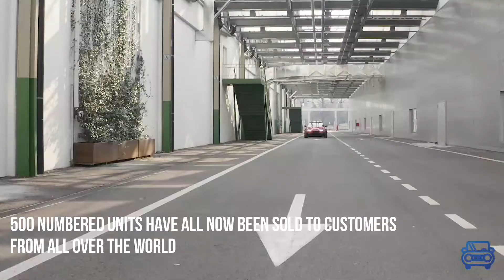ALFA ROMEO GIULIA GTA & GTA-M | Driving footage | Exterior | Interior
To all intents and purposes, the Giulia GTA is now a collector’s car. Presented to the international press last May, the 500 numbered units have all now been sold to customers from all over the world, including significant numbers from China, Japan and Australia, making it a commercial success on an international level.

A story of authentic passion, it was a project with a strong emotional element that produced a car not just for enthusiasts of the brand, but also those of sports cars in general. When Alfa Romeo decided to pay tribute to its fans as part of its 110th anniversary celebrations, thoughts immediately turned to the 1965 Giulia GTA, one of the most iconic and successful cars in the brand’s history.

A project inspired by the 1965 Giulia GTA

The Autodelta Racing Team developed the 1965 GTA at Balocco, where a team of mechanics worked overtime on a project that made an iconic car a true track vehicle. Similarly, the team that created the present-day Giulia GTA worked on the project in an unconventional way, aiming to bring back to life a memorable chapter in the glorious history of Alfa Romeo. The engineers and mechanics developed the project – codenamed “the Monster” – in the very same places where the ’65 Giulia came to be. In honor of that spirit, the GTA now proudly bears the same historic Autodelta badge. The 1965 Giulia GTA was issued in 500 units, the number required for type approval as a sports car in the Group 2 Turismo class, the same number of exclusive units are now reserved for the brand’s true fans.

The affinities don't stop there and extend to the technical side of the project. In terms of alleggerimento (lightening), the teams went to work on specific design cues for both cars, including the handles, windows and wheel rims (the latter made of magnesium alloy in the 1965 GTA, its present-day counterpart boasting a specific design and a single locking nut inspired by Formula 1– a unique solution among on-road sedans). Worthy of note are the lightweight materials used in the bodywork (Peraluman 25 in the 1965 GTA, extensive use of carbon fiber in the current model).

 A further affinity in terms of aerodynamics lay in the addition of air intakes to both models. This field was only in its early days in 1965, while today's GTA has benefited from the collaboration with Sauber Engineering and its 50 years of experience in motorsport, an active participant in the design, prototyping and production of the aerodynamic components, thanks to its own wind tunnel – one of the most advanced in Europe.

One last affinity between the two models is the support provided for the project by professionals in performance: the drivers Teodoro Zeccoli and Andrea de Adamich, whose greatest successes were in the Giulia GTA; and the two Alfa Romeo Racing ORLEN F1 drivers Antonio Giovinazzi and Kimi Räikkönen, who played an active role in track testing sessions, during which they provided invaluable indications, especially on the car's aerodynamic components and handling.

 The consistency of work with the past has thus made it possible to maintain a specific feature that has always been the hallmark of an Alfa Romeo creation: Functional Beauty. A unique design, for its basis in the skillful combination of form and function. Indeed, the car's style must correspond to an overarching tenet of beauty, to transcend the passing of time, while maintaining functionality to the advantage of aerodynamic and mechanical efficiency. This maxim is fully epitomized in the new Giulia GTA.